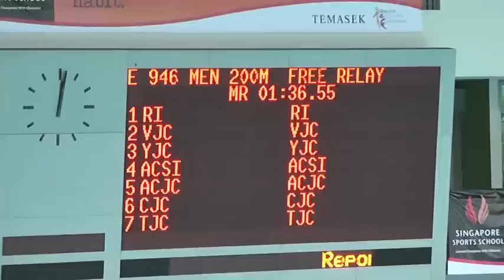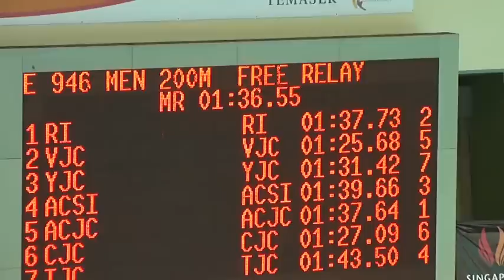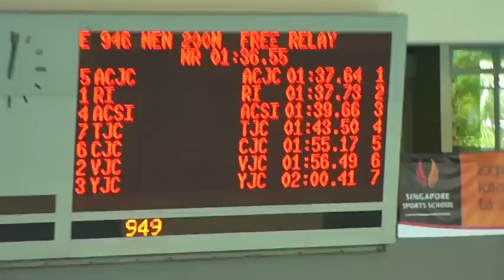A Boys 4x50m Freestyle Swim Relay Final 25 Apr 12